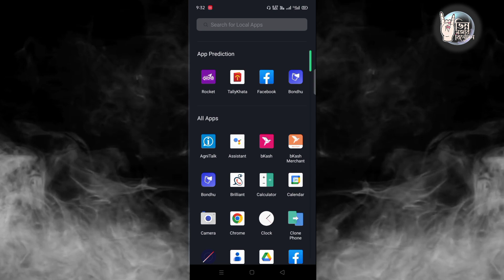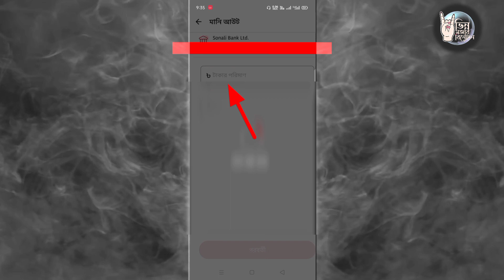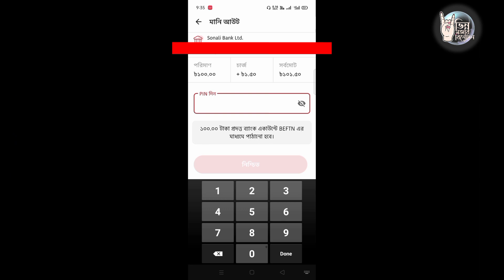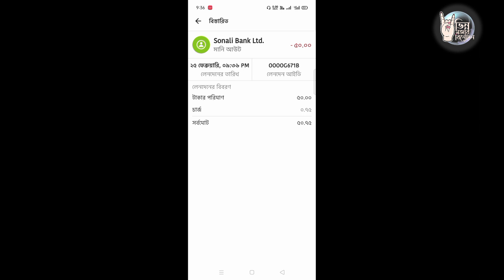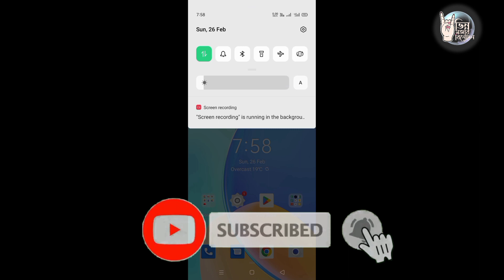টালিখাতা আ্যাপ দিয়ে Sonali ব্যাংকে Taka transfer